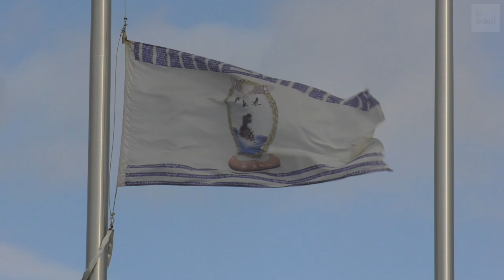Wendake pleure Max Gros-Louis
JEAN-FRANÇOIS NÉRON
Le Soleil

Mardi marque le début des funérailles de l’ancien Grand chef de la nation huronne-wendat, Max Gros-Louis. Pendant trois jours, la population et plusieurs dignitaires autochtones comme non-autochtones lui rendront hommage. Le maire de Québec était l’un des premiers à saluer l’héritage de l’homme.